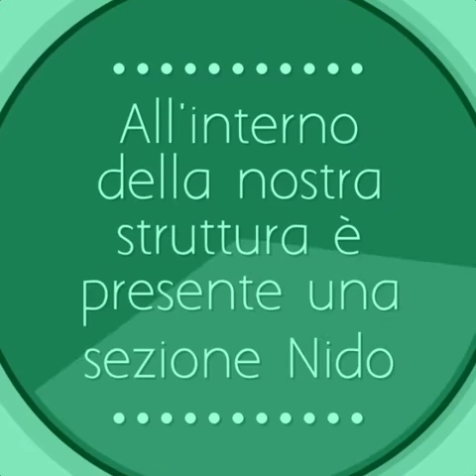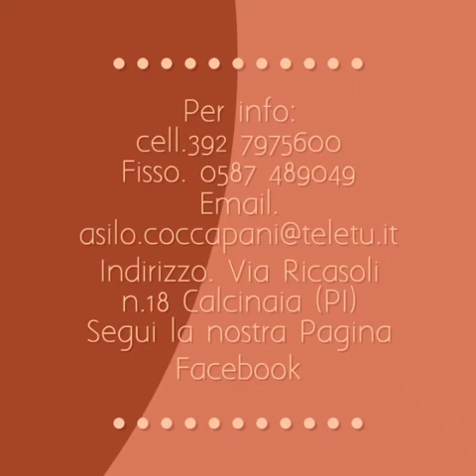Open Days Scuola dell'Infanzia "Coccapani"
Il video che descrive gli spazi della Scuola dell'Infanzia "Coccapani" di Calcinaia